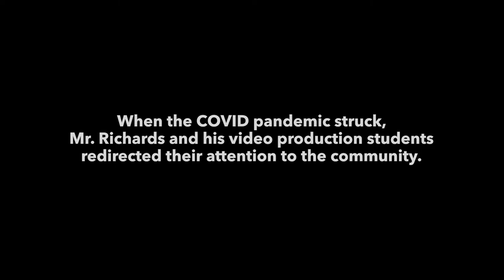2021 Teacher Impact Award winner Stephen Richards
Congratulations to 2021 Teacher Impact Award winner Stephen Richards, 9th – 12th Grade Video Journalism, Film Studies & Integrated Arts at Spring Grove Area School District!